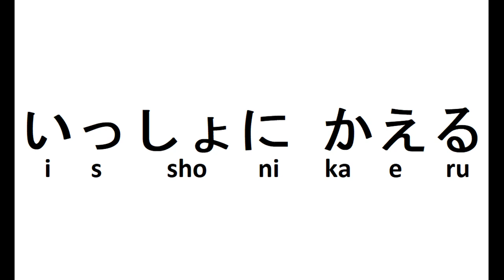isshoni kaeru into mashou form